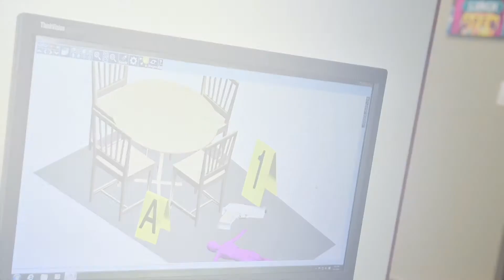Inter Expo | Justicia Criminal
Descubre nuestro programa de Justicia Criminal de la manera  más INTEResante. Acompáñanos en el Inter Expo este próximo 29 y 30 de agosto.